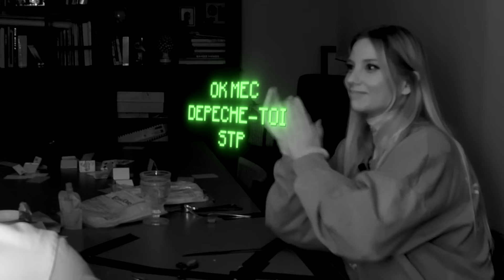24H DANS LE NOIR TOTAL ! (Sans connaître la maison)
On a passé 24h complètes dans le noir total, dans une immense maison qu'on ne connait pas !
Merci à Happn de nous avoir suivi !

Collaboration commerciale

Comédienne date happn : Zoë Valenti

Production Executive : Les films du Dissident
Chef d'équipement : Xavier Cailleau
Cadreurs : William Monbillard
Chef Opérateur Son : Guillaume Ropp
Chef machiniste : Dominique Marchand
Régie : Cassandre Vrillaud

La belle voix qui nous suit tout le long : Nathalie Karsenti

Montage : HIBZ (énorme crack rappelons le)